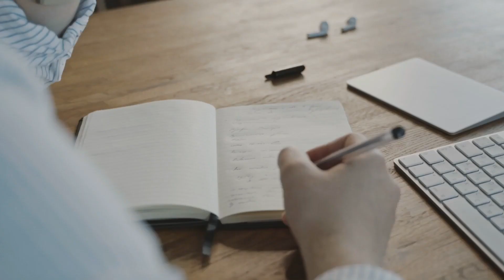Season 4 Ep.18 | The Purpose and Power of His Resurrection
Study Texts: 1 Corinthians 15:17-19, Philippians 3, 4-11

There is a purpose for which Christ rose from the dead, and there is a power made available to us through His resurrection. We need to know both the purpose and the power for us to enjoy maximally our relationship with God, with the accompanying benefits in this world and in the world to come.

How Do We Know God?

What You'll Learn:

KNOWING THE POWER OF THE RESURRECTION
- The Power to Have Sins Forgiven
- The Power to Conquer Sin
- The Power to Be God's Agent
- The Power to Be Conformed to His Likeness
- The Power to Overcome the Devil and his Kingdom

Tune in and know Him more in this episode.

For corresponding notes, links, and graphics mentioned in this podcast, please visit the corresponding post